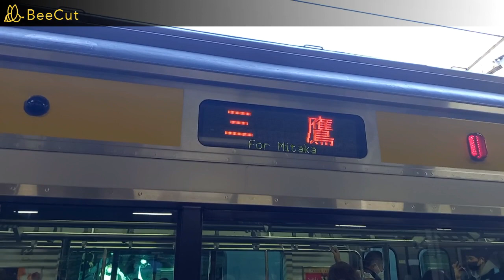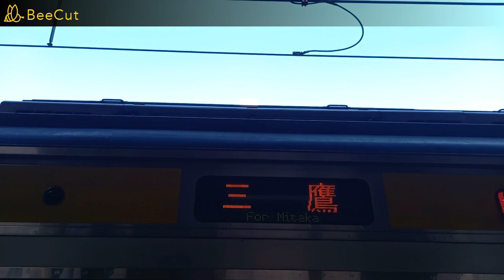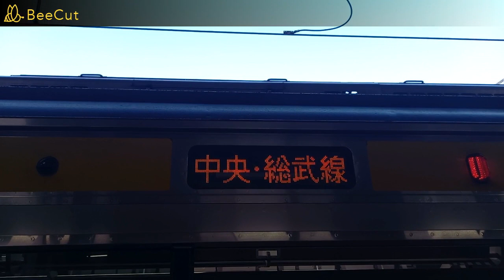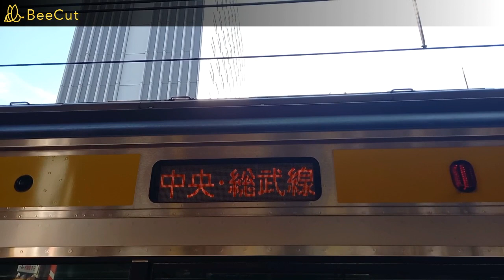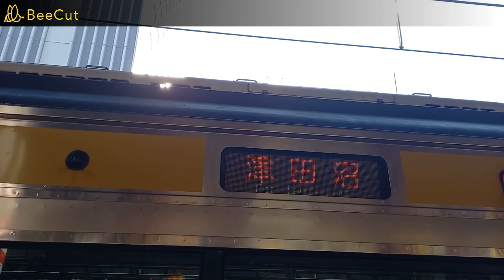【爆音ジョイント音あり】総武線秋葉原駅で発着シーンを撮影